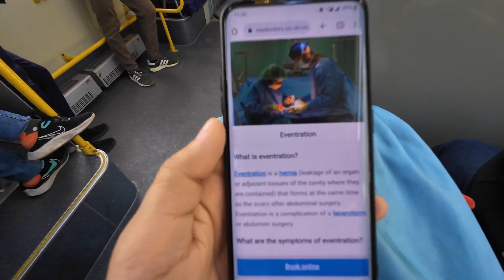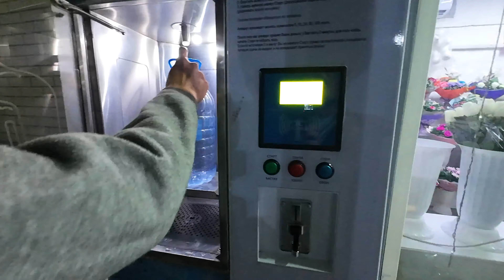LIFE AS A DOCTOR TO BE IN RUSSIA 🩺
Kaznmu
kazakh national medical university
mbbs abroad
kaznmu hostel

mbbs abroad
abroad students
medical student
mbbs abroad 2023
student life
almaty kazakhstan
Almaty kazakhstan
mbbs abroad for indian students 2023
almaty vlog
Kaznmu university